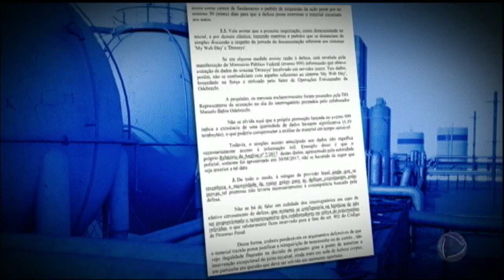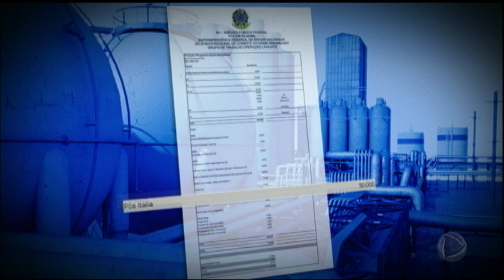Tribunal nega pedido de Lula para adiar depoimento a Sérgio Moro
O Tribunal Regional Federal de Porto Alegre (RS) negou, nesta sexta (8), o peido dos advogados de Lula para que o interrogatório ao juiz Sérgio Moro fosse adiado. O depoimento do ex-presidente ganhou ainda mais importância depois da declaração de Palocci. O ex-ministro afirmou que Lula recebeu pelo menos R$ 300 milhões em propina, além de imóveis da Odebrecht, em troca de contratos com a Petrobras.